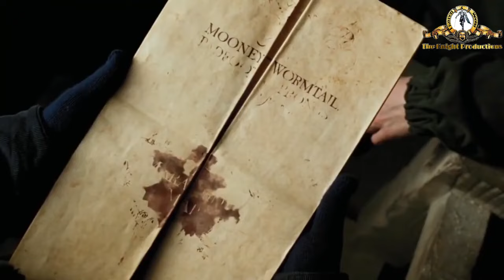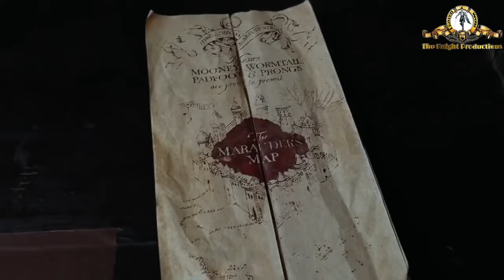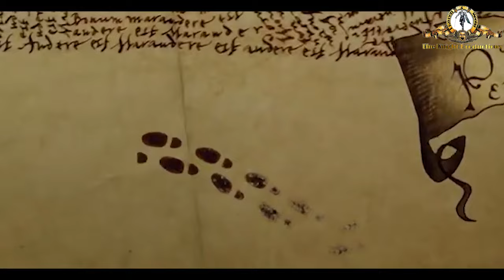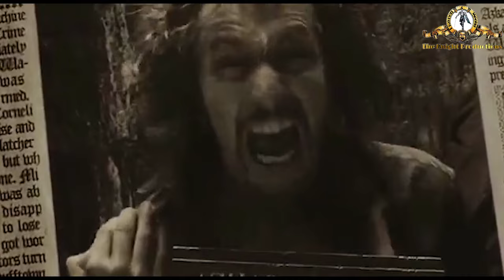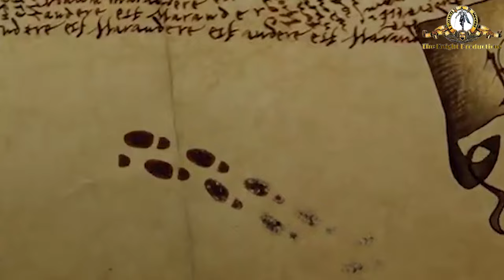Harry Potter 3 Full Movie Review & Explained in Hindi 2021 | Film Summarized in हिन्दी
Credits:
         Harry Potter

Directed by Alfonso Cuarón
Screenplay by Steve Kloves
Based on Harry Potter and the Prisoner of Azkaban